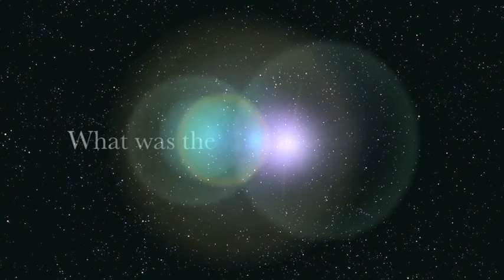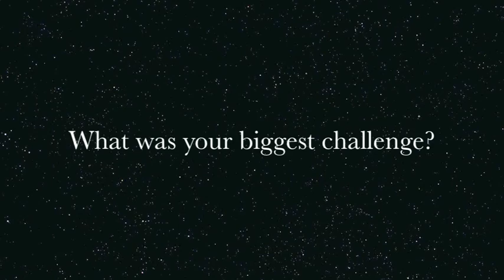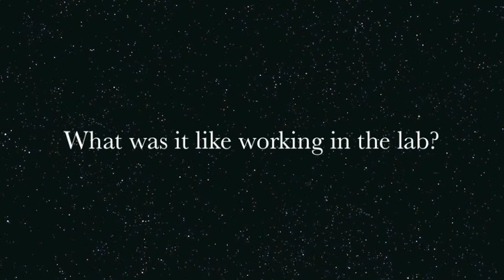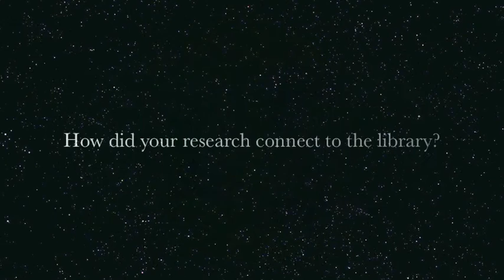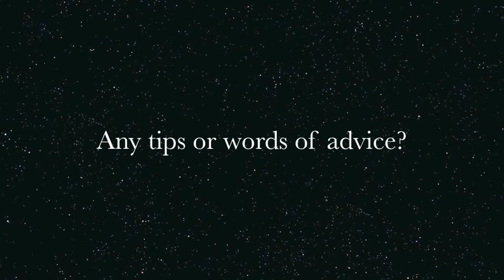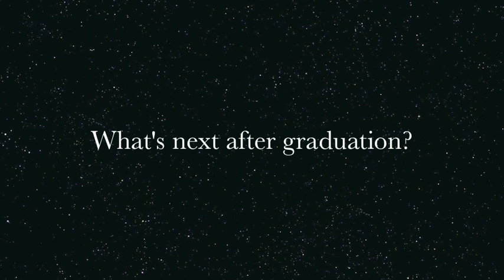Interview with Nina Maksimova ’15, 2015 Christopher G. Reed/Sigma Xi Science Poster Competition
Interview with Nina Maksimova ’15, 1st place winner of the 2015 Christopher G. Reed/Sigma Xi Science Poster Competition held in conjunction with the Karen E. Wetterhahan Science Symposium at Dartmouth College. Nina talks about her research at Dartmouth College and her award winning poster titled, “The Left Hand of Creation: Chiral Gravitational Wave Production in Gauge-flation.’’ Robert Caldwell (Physics & Astronomy), Advisor.